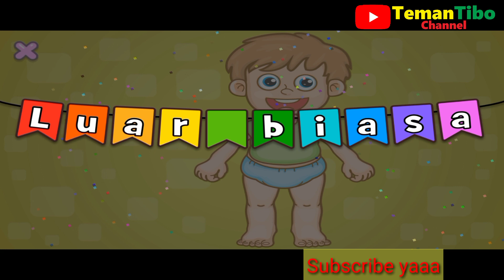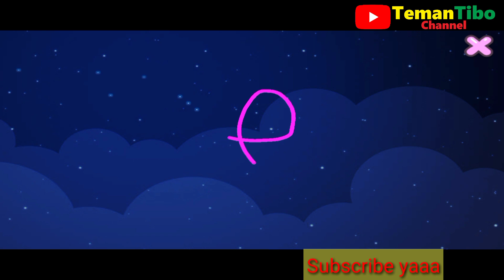Ternyata Begini rasanya... Gameplay mainan anak Hp Android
@Teman Tibo
Berisi tentang video bermain mainan anak - anak, dari mobil mainan, truk mainan, bis mainan, tentara mainan, tentara mainan dan mainan lainnya di lingkungan sekitar, semoga dapat menghibur adik-adik semua

chat via email ya ke